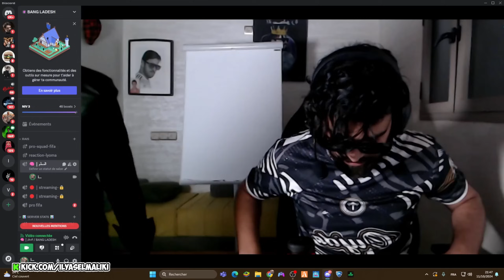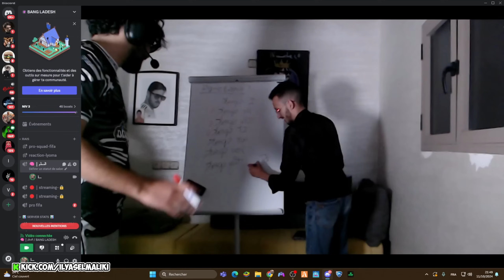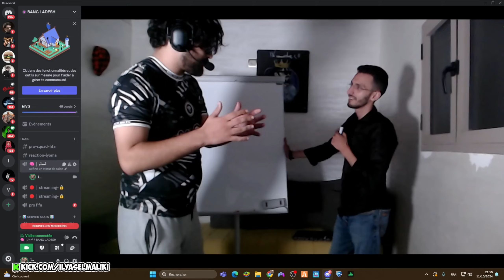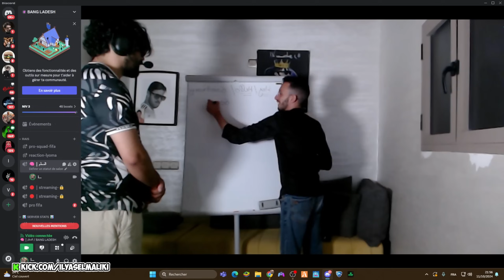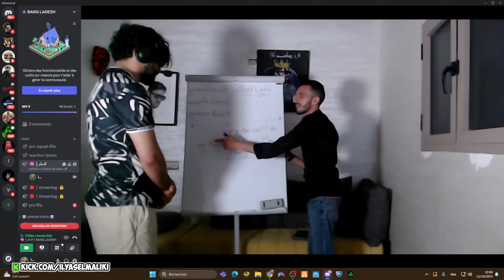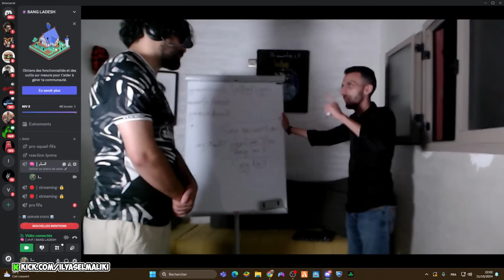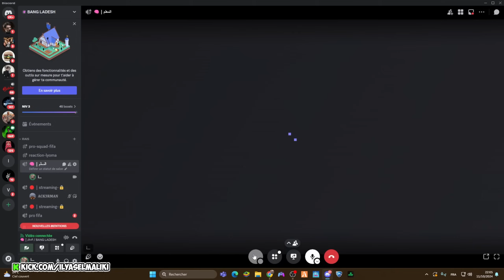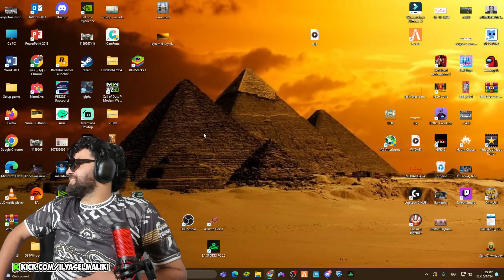ilyas elmalki live : 😂😂 إلياس المالكي مع أستاذ إنجليزية الحصة الثانية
أتمنى أن تستمتعوا بمحتواي وتدعموني ❤️ I hope you enjoy my content and support me